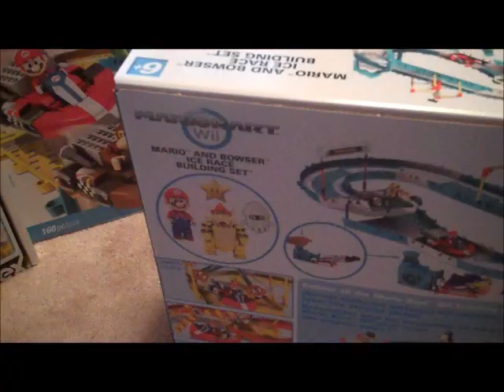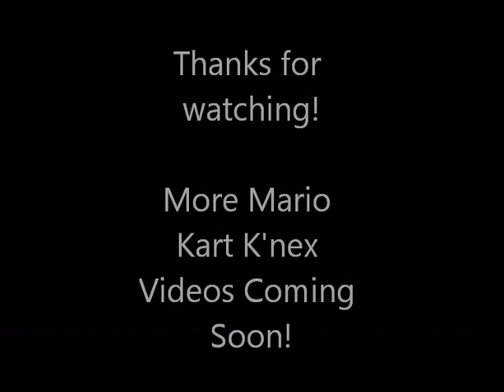Mario Kart Wii K'nex Mario & Bowser Ice Race Building Set NEW 2012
This is a video of the All NEW Mario Kart Wii K'nex set Mario & Bowser Ice Race Building Set!!!

I received this set from K'nex. Keep checking for when these sets become available.

This set is my favorite of the 2012 series so far. I love the colors, traps, and the detail put into this set. The set includes Bowser and Mario with their Standard Karts, 2 items, a penguin launcher, a penguin, a shy guy, and several pieces of track.

Bottom line I would say this is a safe buy for any Mario Kart fan! The K'nex Mario series is a great series and so far with the 2012 sets this is my favorite out of the 2012 sets so far, but I have a feeling the Ultimate Combination Building Set will probably end up being my favorite set of the new 2012 series.